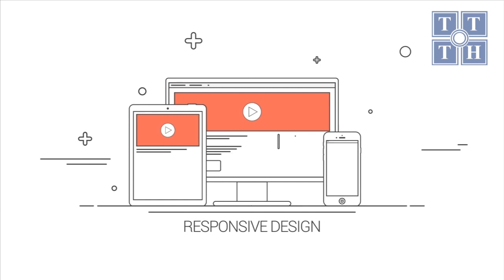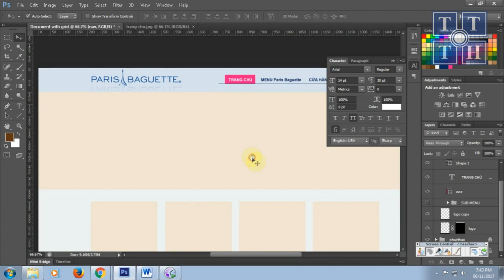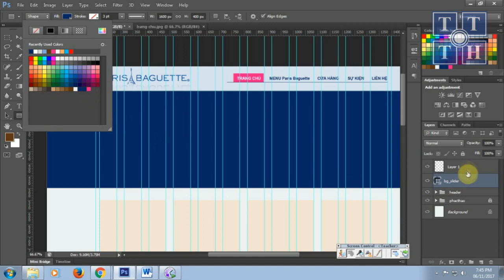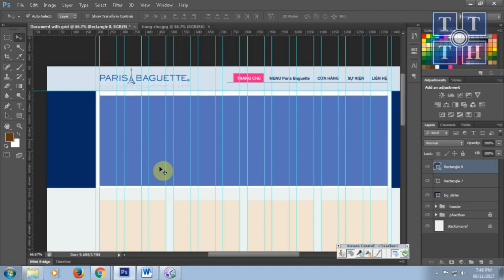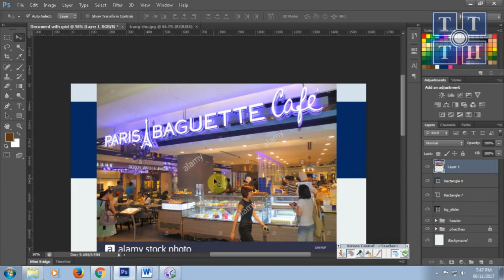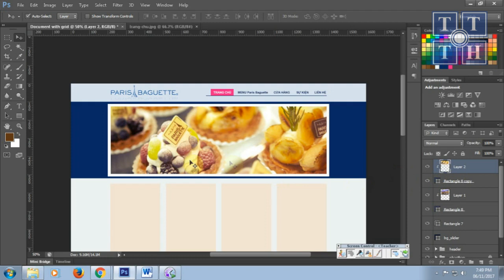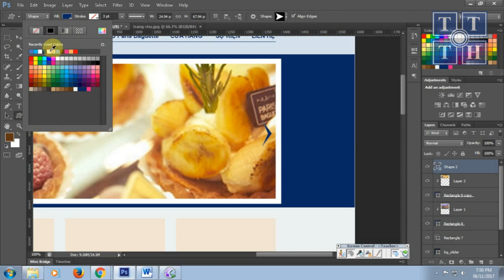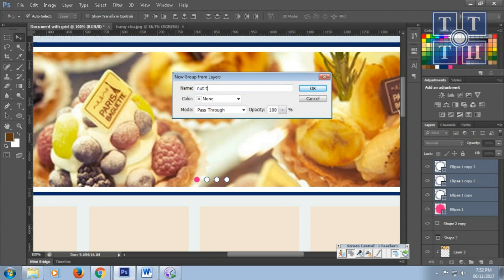[Thiết kế Website] Phần 4 - TẠO CAROUSEL CHO BANNER QUẢNG CÁO WEB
Xem lại phần 1 - Tạo lưới và bố cục giao diện website tại
Xem lại phần 2 - Thủ thuật tạo header cho giao diện website tại
Phim học Đồ họa (online) được tổ chức biên soạn bởi Đào tạo đồ họa - Trung tâm Tin học ĐH Khoa học Tự Nhiên TP.HCM.
Nội dung Phim học Đồ họa gồm các lĩnh vực:
  * Thiết kế đồ họa 2D
  * Thiết kế website
  * Bộ Nhận diện thương hiệu
  * Thiết kế 3D Nội thất
  * Kỹ xảo phim quảng cáo
  * Motion Graphic 2D | 3D
  * Digital Painting - Illustration
+ Xem thêm chi tiết các chương trình Đồ họa đa truyền thông tại:

Trân trong cảm ơn các bạn đã quan tâm theo dõi các hoạt động của chúng tôi!!!